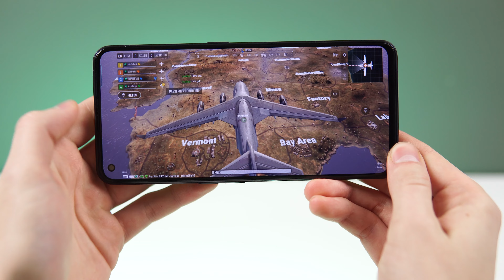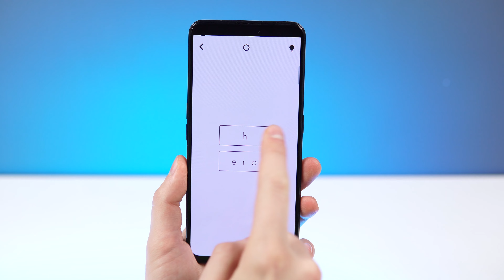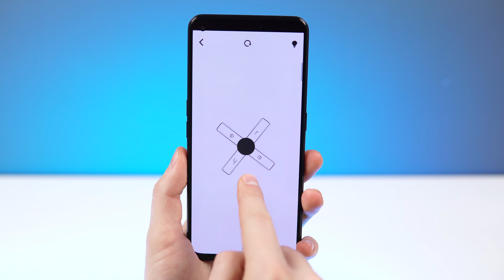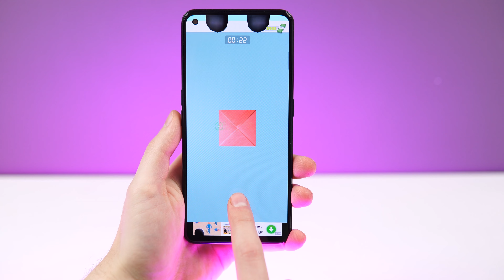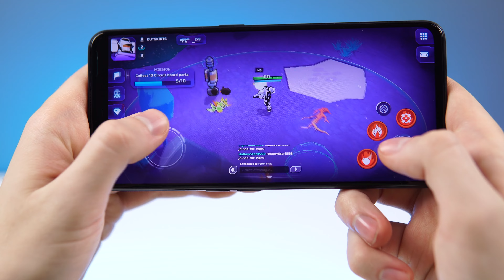NOWE Gry na telefon - TOP GRY na Androida [Grudzień 2021] - TEST i Opinie - Mobileo [PL]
W dzisiejszym odcinku top gry na androida. Co w gamingowy świecie piszczy? Top gry na Androida z ostatniego miesiąca wylądowały w moim dzisiejszym zestawieniu. Czy to są najlepsze gry na androida w grudniu? Musicie to sami ocenić :], Bartek Kułakowski / Mobileo PL.

Partnerem konkursu jest vivo Polska. Partner nie miał wpływu na merytorykę odcinka.